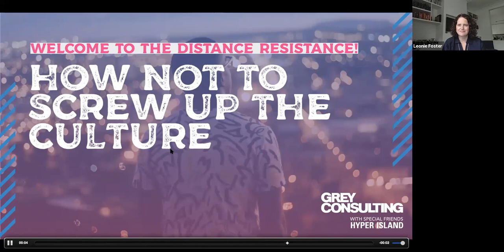The Distance Resistance #7 - How not to screw up company culture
Don't up the culture was the single most important piece of advice world-famous venture capitalist and PayPal founder, Peter Theil, gave to the founders of AirBnb.

Can culture be a competitive advantage in a world of remote and semi-remote working?

Come along, listen and chat with our fascinating guest speakers including:

Jason Fried, bestselling author of Remote: Office Not Required  and Rework, and co-founder and president of Basecamp, the world famous company that builds collaboration and productivity tools.

Jochen Menges, Professor of Leadership and Human Resource Management, at University of Cambridge and University of Zurich, working on How to Make the Future of Work More Human.

Leonie Foster, retail leader with 20 years experience at Dunelm, Tesco and OC&C strategy consultants, member of the HMRC's Customer Experience committee, multi-channel transformation expert.

Join us as we explore the likely impacts of a remote working culture and how to turn it to your advantage as a team, as a business and as a brand.